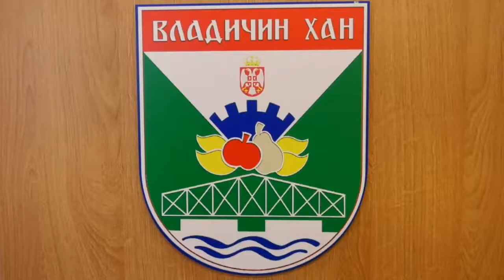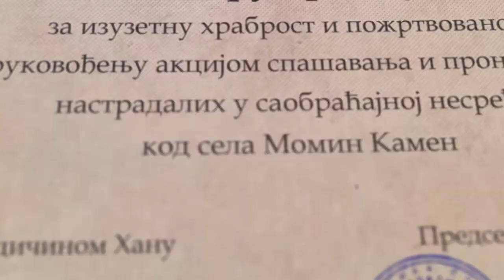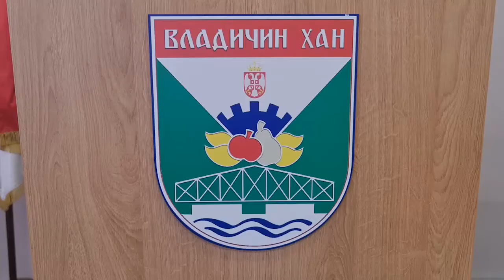Han info - Vidovdanska priznanja za časne i poštene dobitnike 13 07 2022